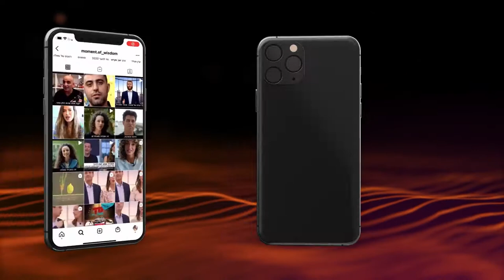My Personal Revelation by Eliyahu [the Prophet] | Rabbi Shmuel Eliyahu | Torah Portion Balak